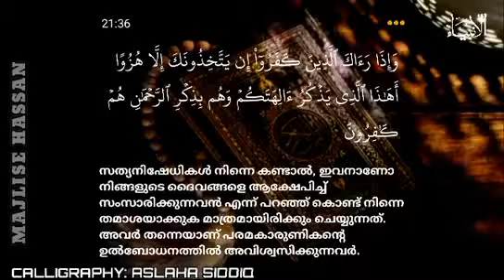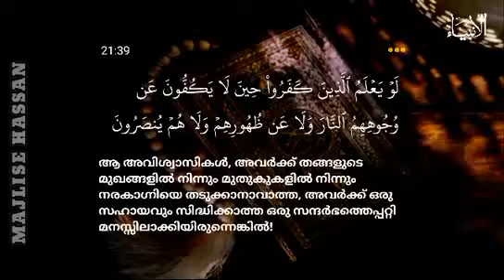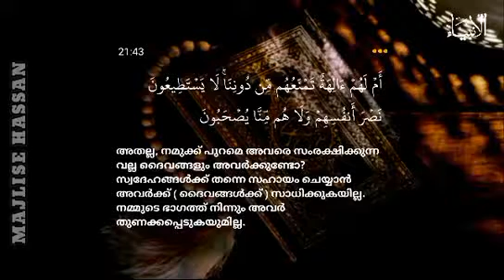QURAN TRANSLATION MALAYALAM: SURAH AL AMBIYA(36 TO 44)/സൂറത്ത് അംബിയാഅ^ || ഖുർആൻ പരിഭാഷ